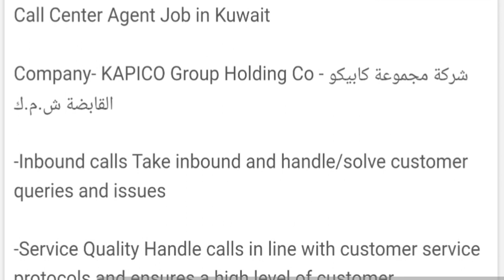Skillbee Jobs 9 August - Customer Executive (Kuwait)